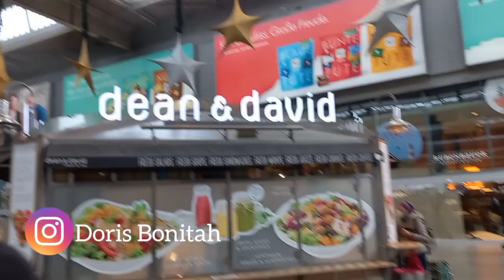A Tour In The HauptBahnhof Munich | Main Train Station | Germany 🇩🇪 |Christmas Decorations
This video is basically about the Beautiful Munich Hauptbahnhof in Germany 🇩🇪. shops in the station, Hauptbahnhof means Main Station..Come along with Us😊